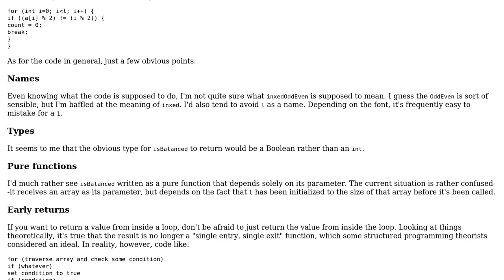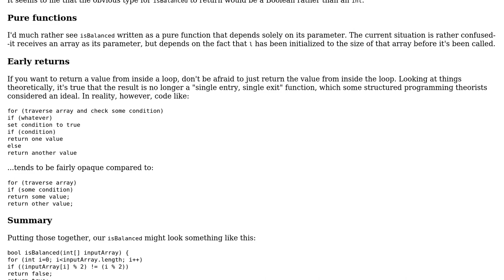Find balanced array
With thanks & praise to God, and with thanks to the many people who have made this project possible! | Content (except music & images) licensed under CC BY-SA | Music | Images & others | With thanks to user Sus Hill user Jerry Coffin user alecxe and the Stack Exchange Network Trademarks are property of their respective owners. You are responsible for your own actions.